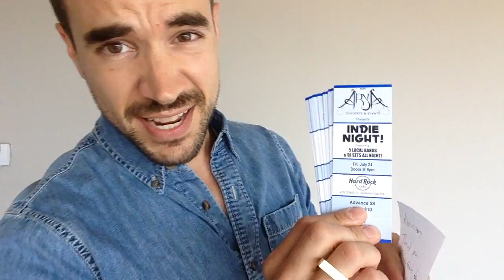Party at Hard Rock Cafe June 24th, 2015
Celebrating the anniversary of my accident. Party at the Hard Rock Cafe in Toronto June 24th, 2015.